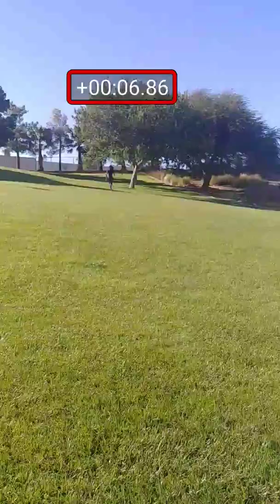1st day of Practice 10/1/19 440m 2nd Rep Ladavia P.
Speed Training Las Vegas. 2019 Indoor Track season base training for 400m -100m sprinters.